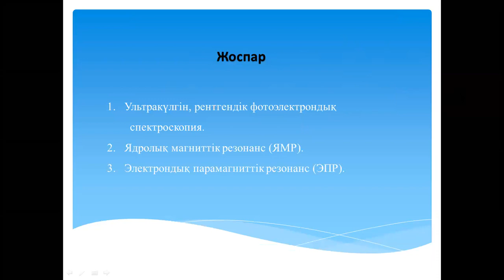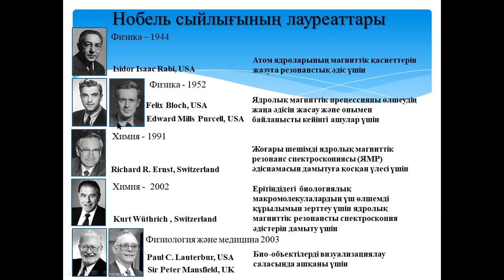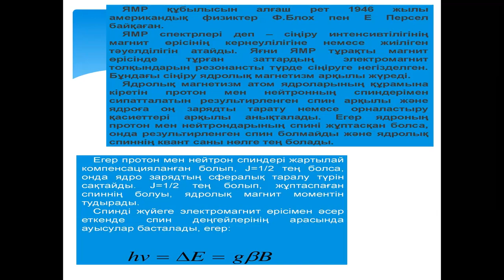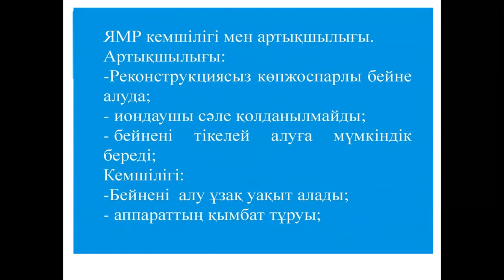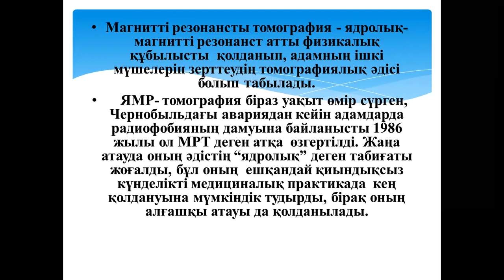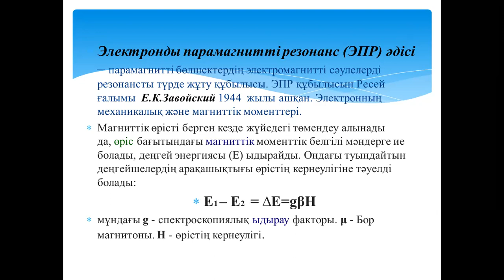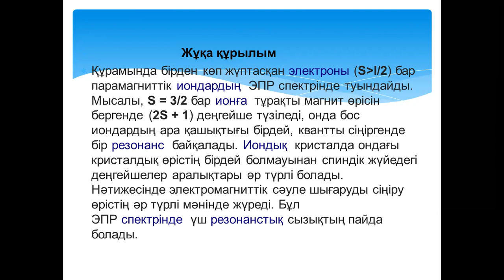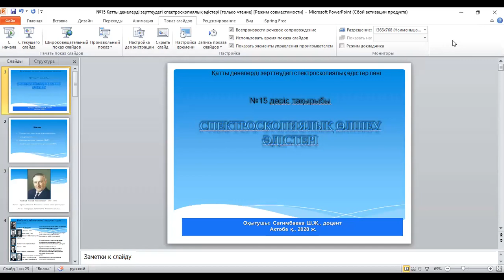№15 Қатты денелерді зерттеудегі спектроскопиялық әдістері